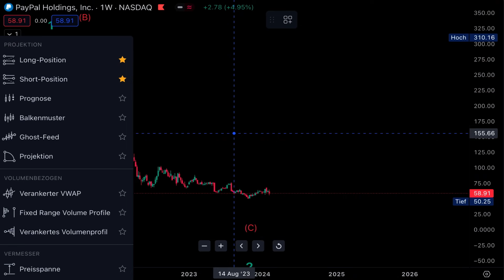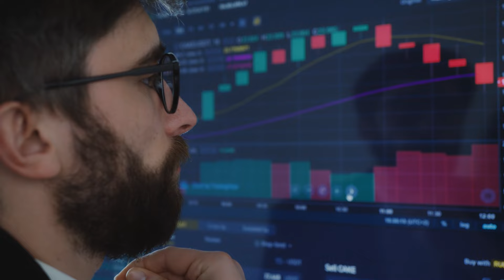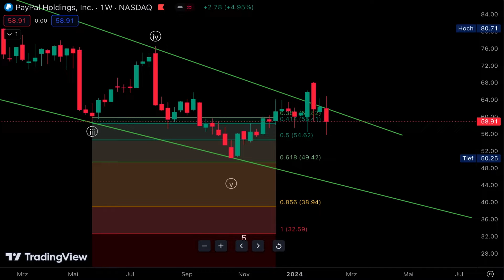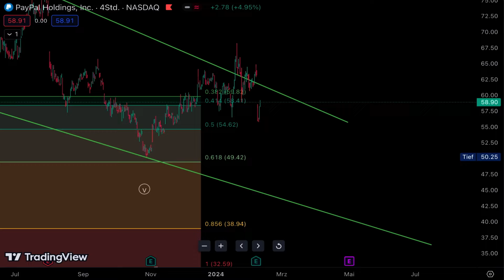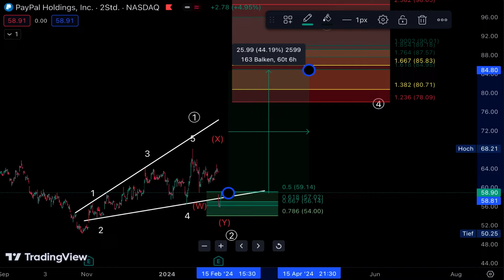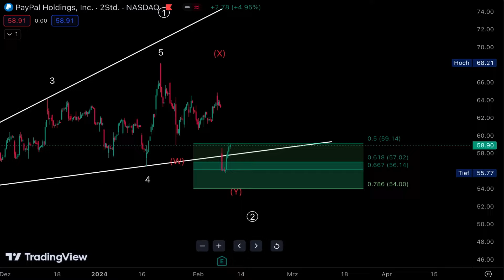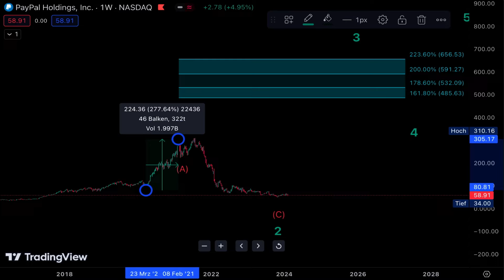Das passiert 2024 wirklich mit der PayPal Aktie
In diesem Video wird erklärt, wie man  investiert, um am meisten Geld an der Börse 2024 mit der PayPal Aktie zu verdienen. Es wird auch die aktuelle Lage der PayPal Aktie 2024 an der Börse 2024 analysiert und ob 2024 ein gutes Jahr an der Börse wird.

Teile dieses Video mit Freunden und Mitinvestoren, die sich für vielversprechende Bullenmärkte und die Zukunft von PayPal im Zahlungssektor interessieren könnten.